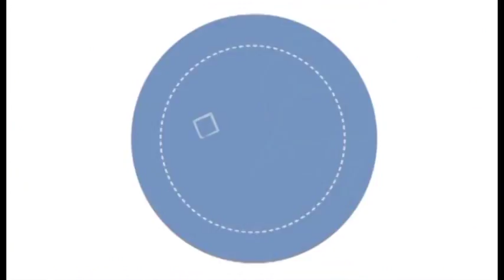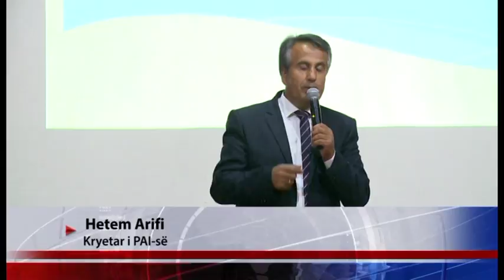Fakte Plus 16 10 2017